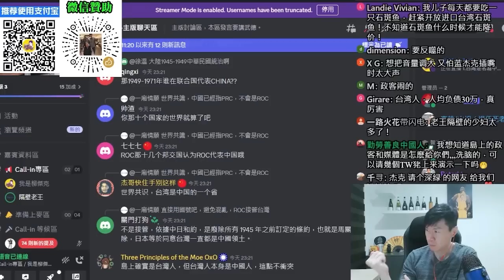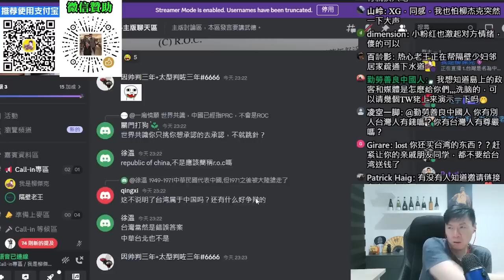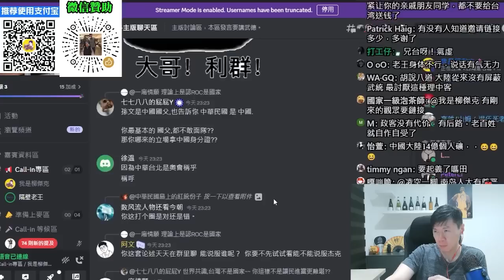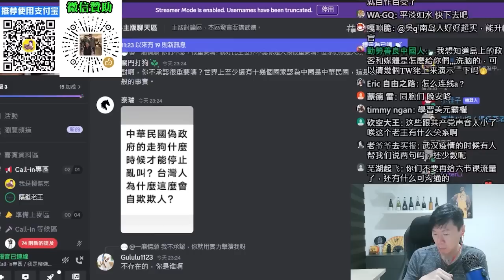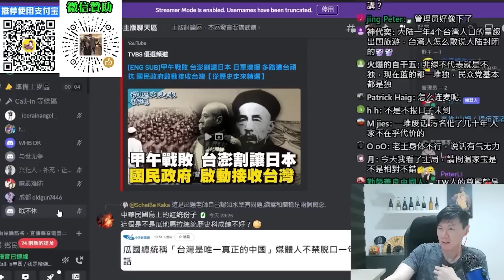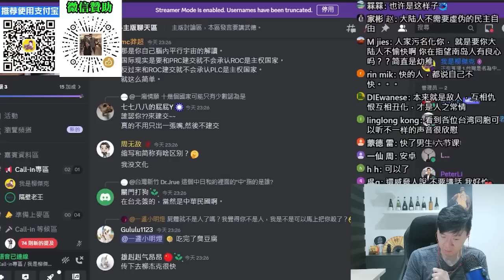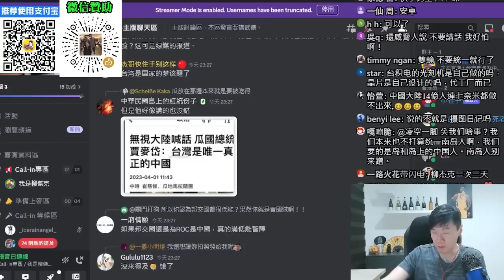(浙江老王)汙名化大陸，台灣遲早要為此付出代價。